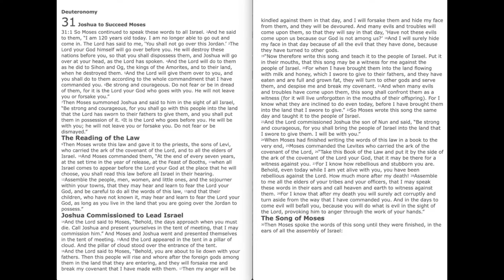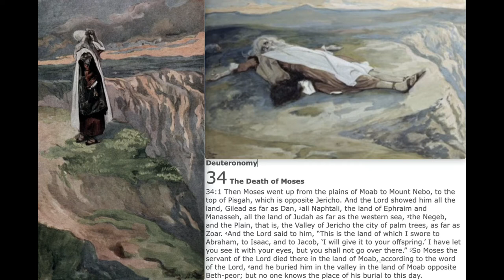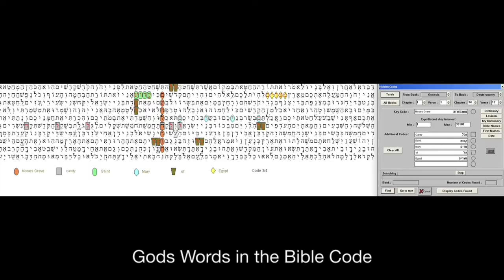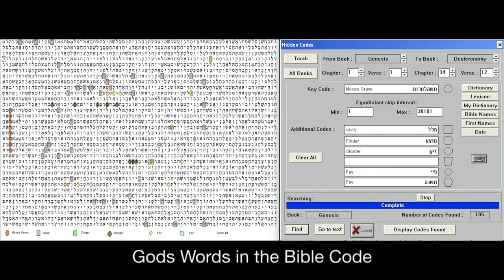Moses Grave discovered!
Deuteronomy
34 The Death of Moses
34:1 Then Moses went up from the plains of Moab to Mount Nebo, to the top of Pisgah, which is opposite Jericho. And the Lord showed him all the land, Gilead as far as Dan, 2all Naphtali, the land of Ephraim and Manasseh, all the land of Judah as far as the western sea, 3the Negeb, and the Plain, that is, the Valley of Jericho the city of palm trees, as far as Zoar. 4And the Lord said to him, “This is the land of which I swore to Abraham, to Isaac, and to Jacob, ‘I will give it to your offspring.’ I have let you see it with your eyes, but you shall not go over there.” 5So Moses the servant of the Lord died there in the land of Moab, according to the word of the Lord, 6and he buried him in the valley in the land of Moab opposite Beth-peor; but no one knows the place of his burial to this day. 7Moses was 120 years old when he died. His eye was undimmed, and his vigor unabated. 8And the people of Israel wept for Moses in the plains of Moab thirty days. Then the days of weeping and mourning for Moses were ended.
9And Joshua the son of Nun was full of the spirit of wisdom, for Moses had laid his hands on him. So the people of Israel obeyed him and did as the Lord had commanded Moses. 10And there has not arisen a prophet since in Israel like Moses, whom the Lord knew face to face, 11none like him for all the signs and the wonders that the Lord sent him to do in the land of Egypt, to Pharaoh and to all his servants and to all his land, 12and for all the mighty power and all the great deeds of terror that Moses did in the sight of all Israel.